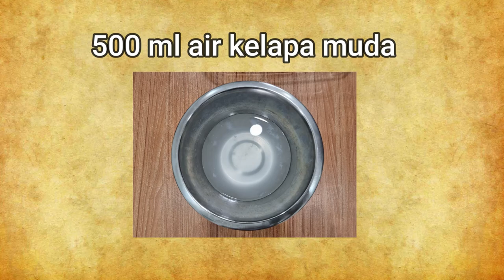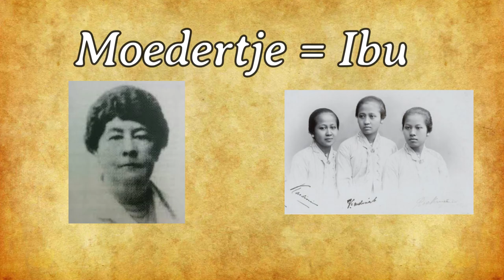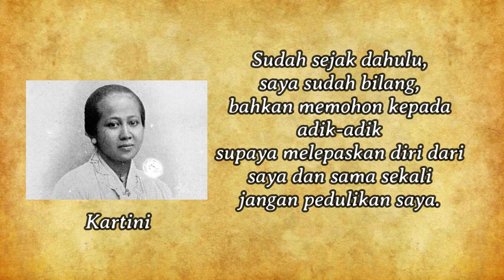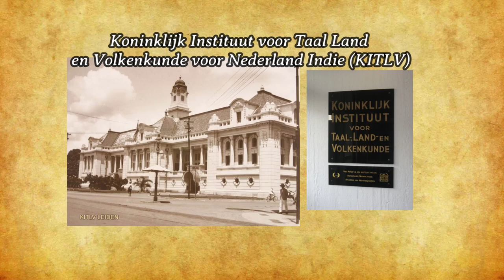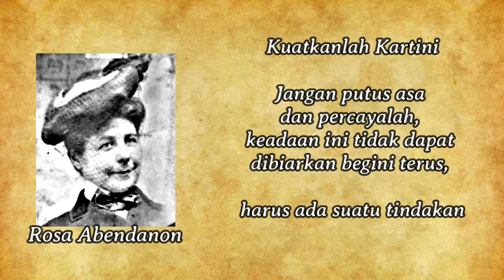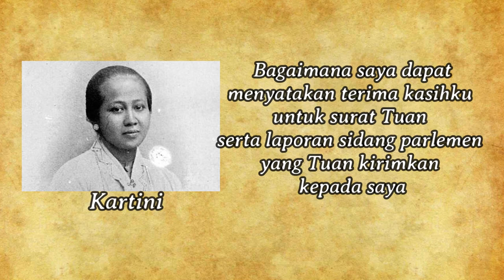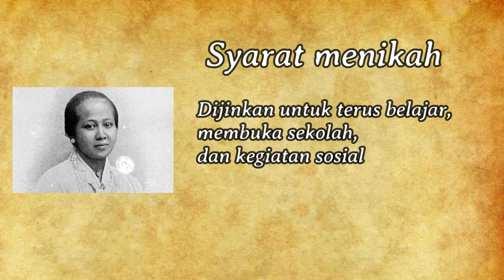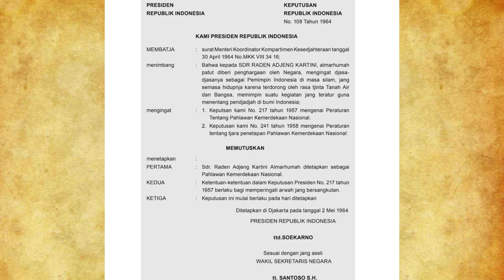Ayam Besengek Untuk Hari Kartini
Sebentar lagi Hari Kartini nih. Aku ingin membuat Ayam Besengek, resep khas Jepara untuk memperingati hari Kartini. Dan juga membahas sedikit dari kisah hidup Kartini.